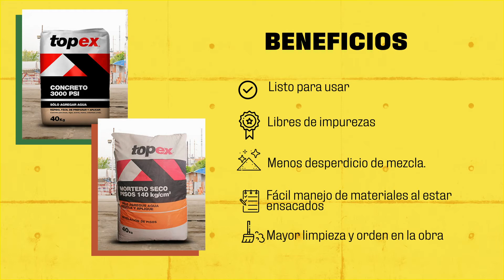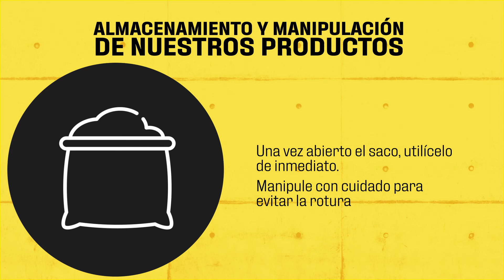Conozca los morteros Topex